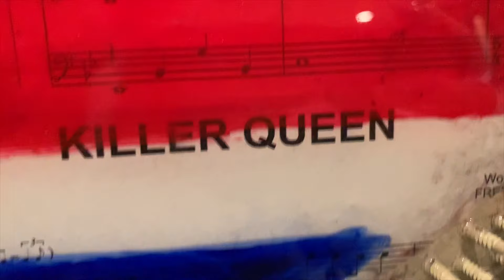Freddie Mercury (Queen) Screw Art - by Karen Governale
Freddie is FINALLY done! This was by far my most involved art project to date! -

It all started on a 42” x 32” piece of wood.  2,362 screws later Freddie was born! In the background I decided to use songbook pages from some songs he wrote & sang. I encased them in a layer of resin and painted the Union Jack flag on top.  After doing much research I learned the Queen logo was designed by Freddie himself with much meaning behind it. The logo itself is just as iconic as the band so I was sure to include that in my design. Being the AMAZING rock star that he was I decided to ice out his microphone in 47 Swarovski crystals to give him the sparkle he deserved! Finally finishing with one more layer of resin. 😋❤️ I am in love with this piece of art but I decided to sell him.  He is up for sale in my Etsy shop. Just search my name. 💕 -

Freddie Mercury (born Farrokh Bulsara; 5 September 1946 – 24 November 1991)was a British singer, songwriter, record producer, and lead vocalist of the rock band Queen. Regarded as one of the greatest lead singers in the history of rock music, he was known for his flamboyant stage persona and four-octave vocal range.

You can find me on Etsy, Instagram, & Facebook @Artbykarengovernale